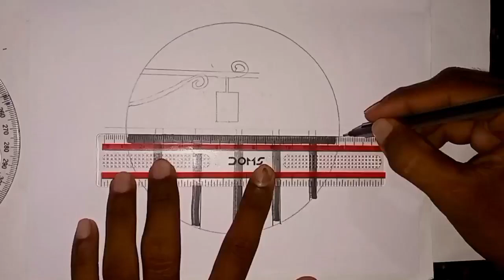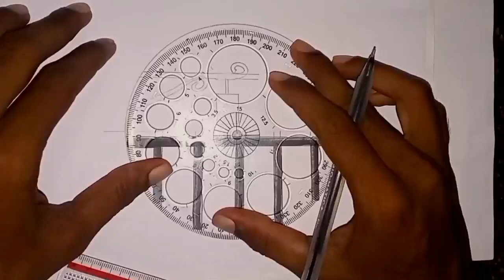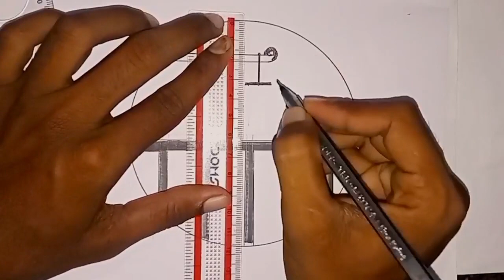AMR Scenery Drawing | Nature Drawing | Easy Circle Drawing 55